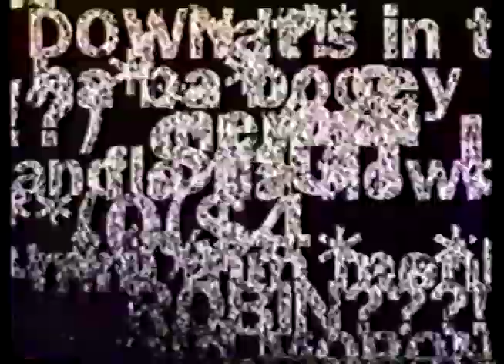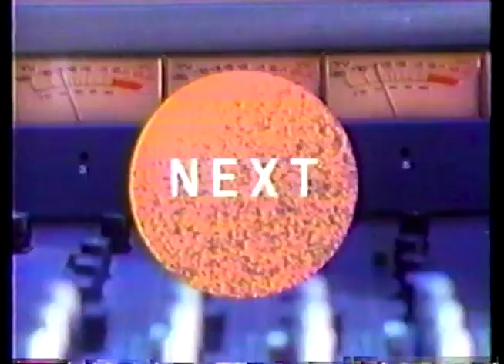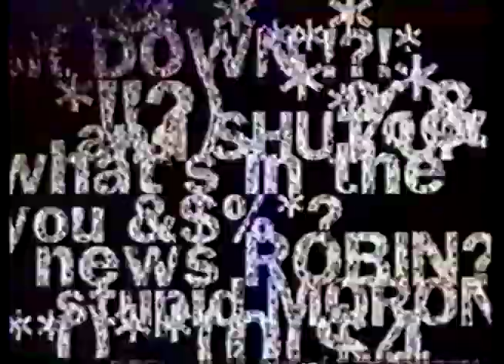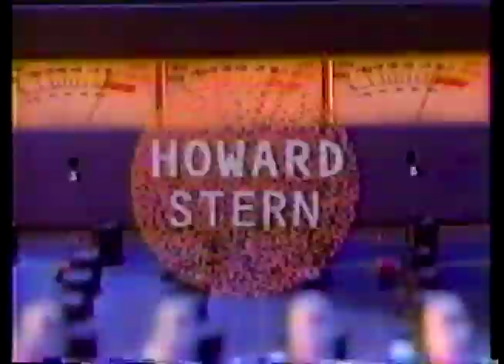Albert Brooks on Howard Stern (1996)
Albert Brooks wants to promote his film Mother, but Howard says that'll be boring, so he has a dancer sit next to Albert and take her top off.